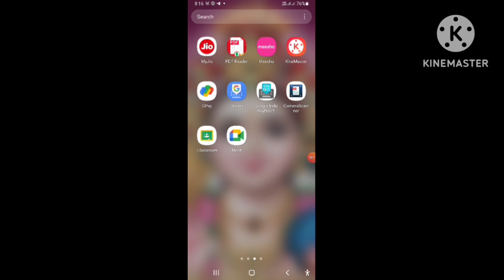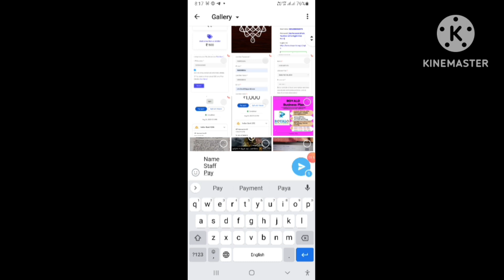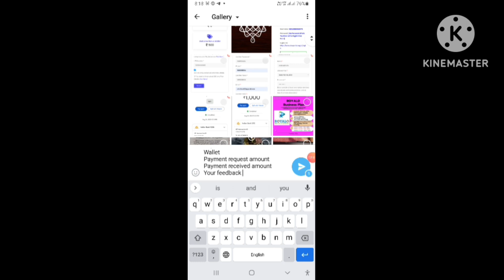SBO payment proof telegram share பண்ணுவது எப்படி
SBOpaymentprooftelegramshare பண்ணுவதுஎப்படி